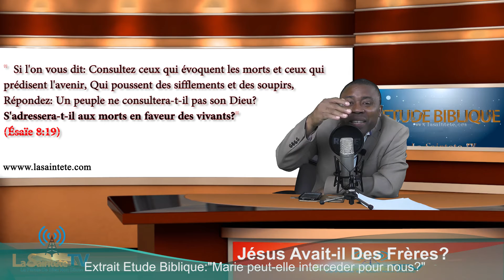Jésus avait-il des frères?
Pour plus vous édifier, Visitez avec la Sainteté FM disponible pour vous 24h/24